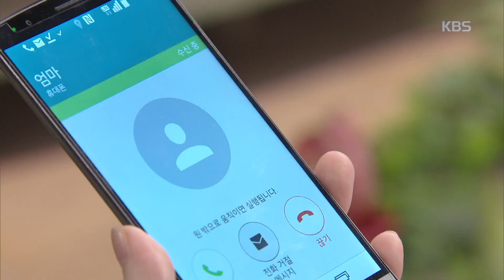차달래 부인의 사랑-정욱, 방에 전호영 감금시킨 남소연에 환멸! ＂다른 방법도 많잖아!＂.20181025